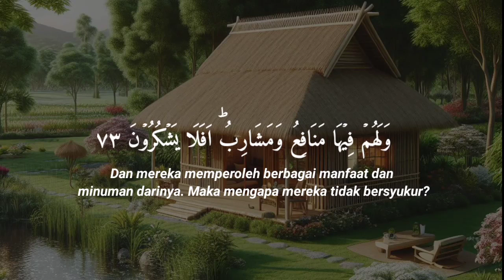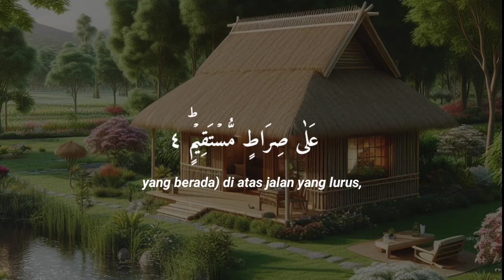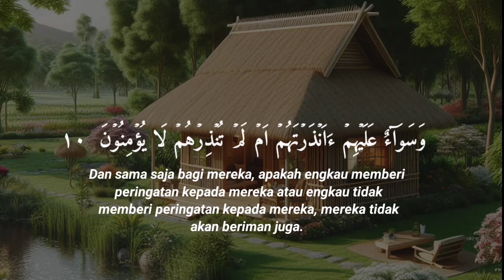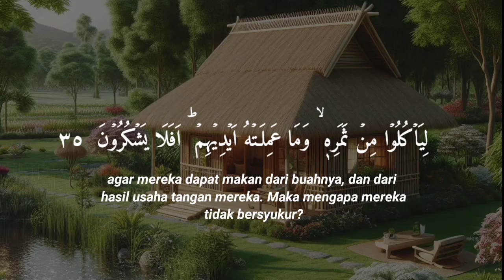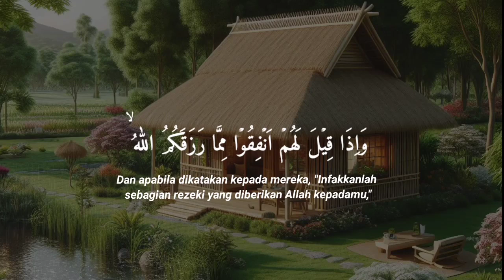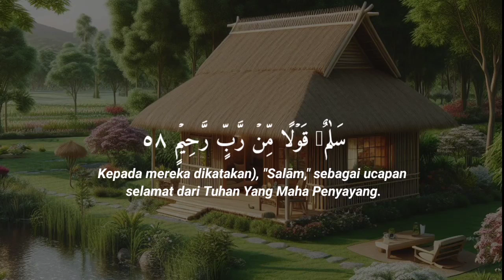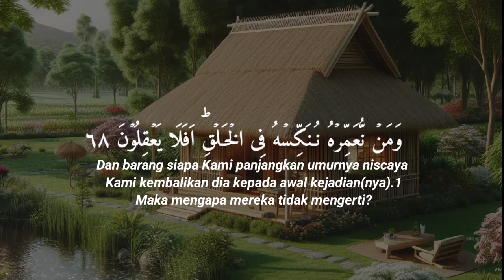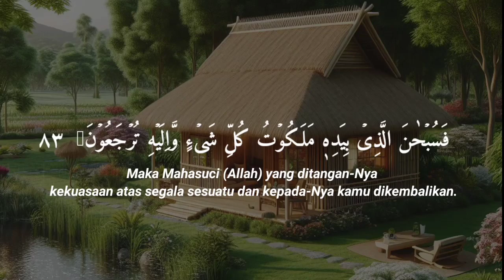surat Yasin || سورة يس